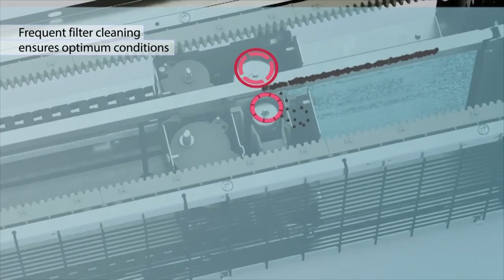Auto cleaning filter for concealed ceiling units